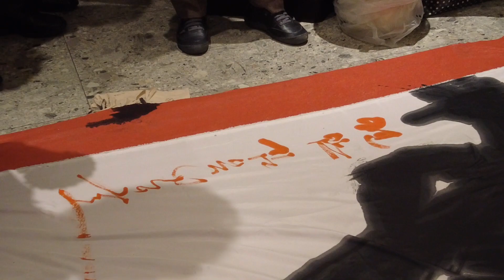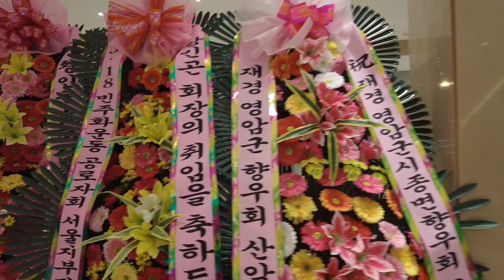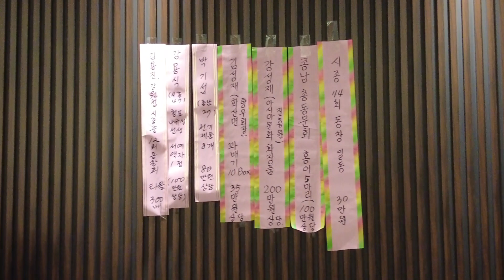영암군 시종면 재경향우회 시종면 면민만 보세요 재미있어요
버스영업이 좋아야 됨니다